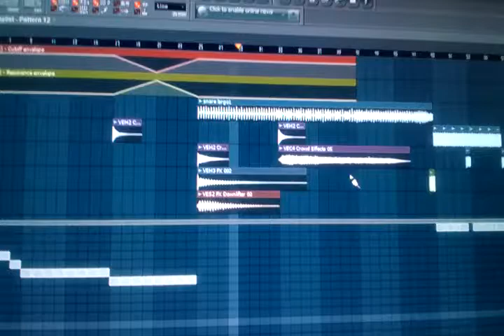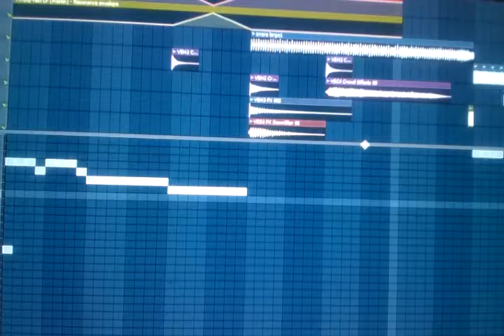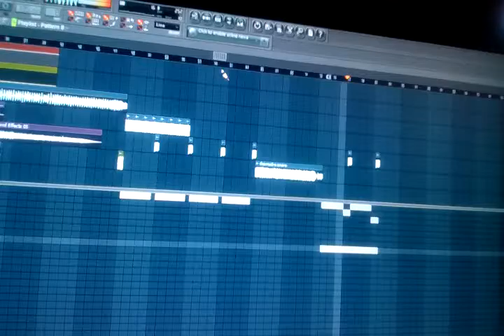Christian Sadbneess Studio Mutate 2013 Remix Sidney Samson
Suena! Con Este remix

Yayo Sadbneess